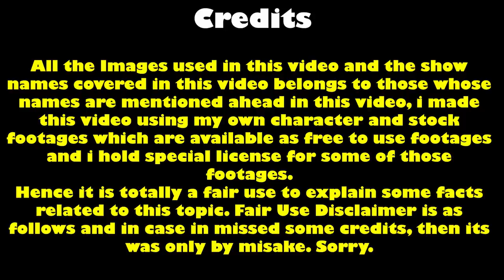Why these cartoon shows stopped/discontinued ? Ben 10, Scooby doo, Phineas and ferb, etc. | a2f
Hello awesome people, today I am presenting you a different video which is about those cartoon show which got cancelled in the middle for some reason, we will try to find out the reason why those cartoon shows were cancelled/stopped/discontinued. in this video you will find some of the most popular names like Phineas and ferb, American dragon jake long, teen titans, kim possible, spider man, samurai jack, and many more..
● If you enjoyed this video, then :-
3. write any suggestion or your thoughts about this video in the comment section,

3. write any suggestion or your thoughts about this video in the comment section,